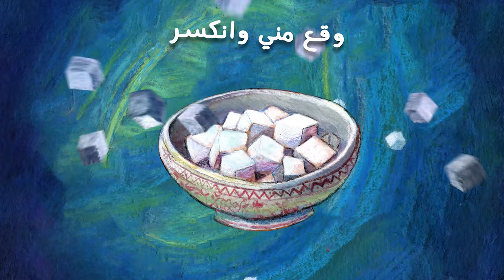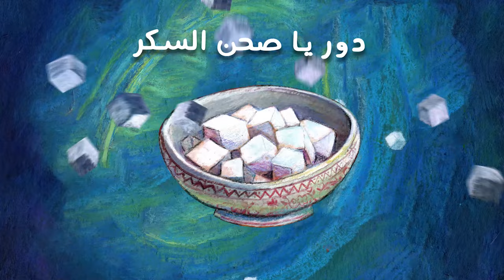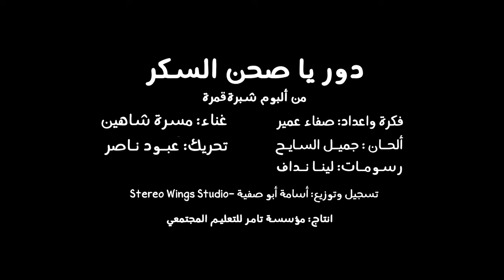دور يا صحن السكر